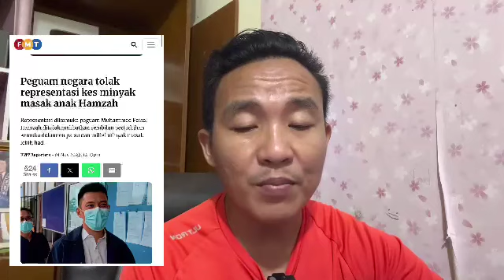Kes Fitnah Isteri Anwar : POLIS DEDAH KEJUTAN BESAR